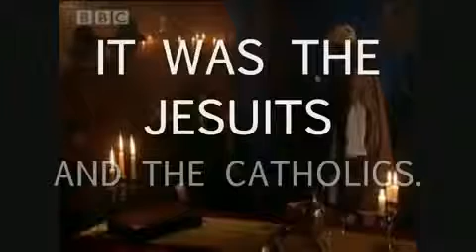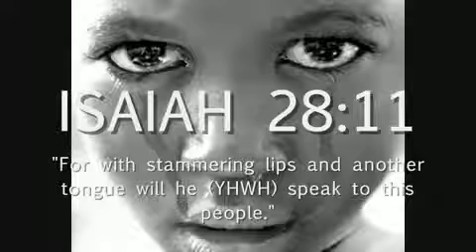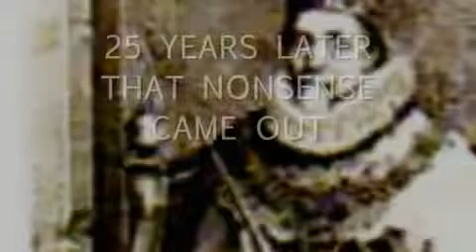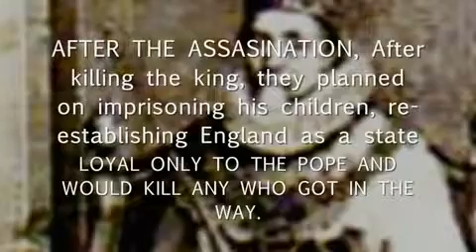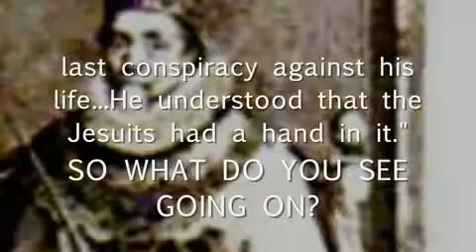King James was a black man 3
King James bible 1611